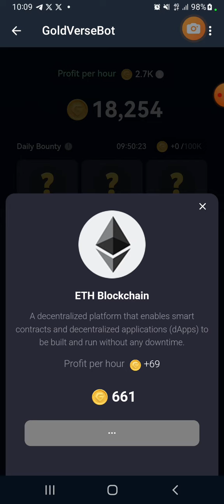GOLD VERSE 🔥 NUEVO BOT DE TELEGRAM 🔥 NEW TAP TO EARN TELEGRAM BOT 🔥🤑🔥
🎁  25K GOLD as a first-time gift
🎁🎁🎁  50K GOLD if you have Telegram Premium